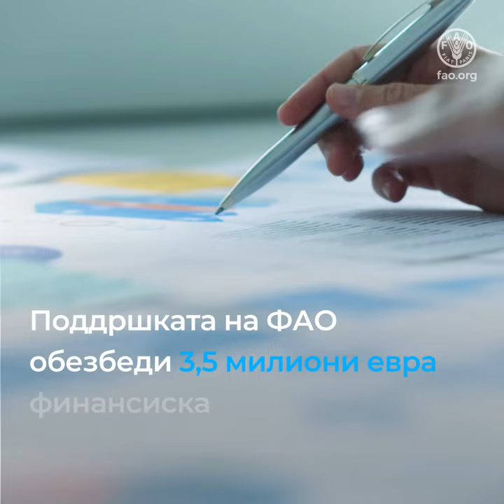Решавање на расцепканоста на земјиштето во Северна Македонија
Опис на придонесот на Програмата за техничка соработка на ФАО кон консолидацијата на земјиште во Северна Македонија